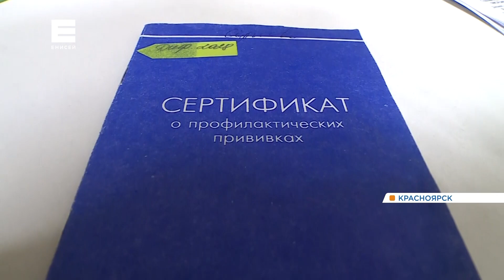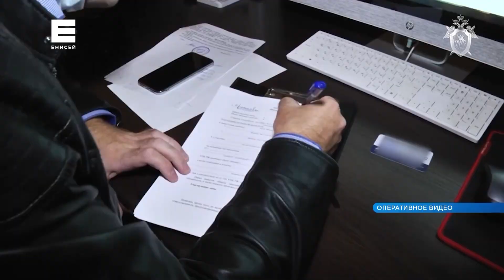Следователи, прокуратура и полицейские Красноярского края подвели итоги года